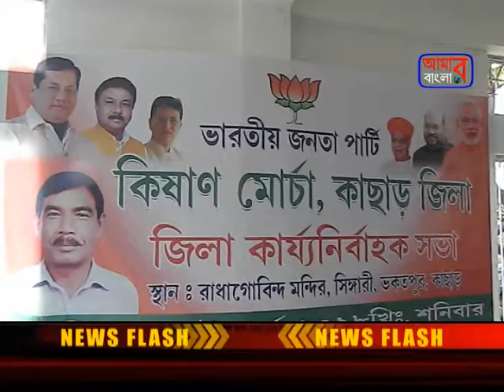aamar bangla silchar 17 03 2018